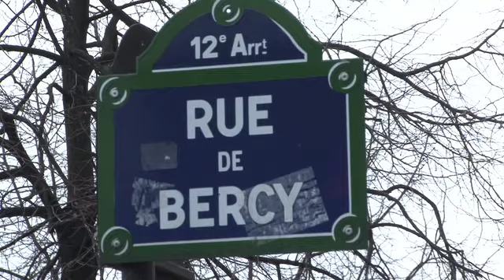L'ESCG-PARIS participe au 1er Café Economique de Bercy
Le 17 février 2012, l'ESCG-PARIS a inauguré le premier café économique du Ministère de l'Economie et des Finances à Bercy.
Des élèves de 4ème année ont pu débattre avec des experts du Service de Coordination à l'Intelligence Economique (SCIE) autour de la thématique de l'Intelligence Economique.